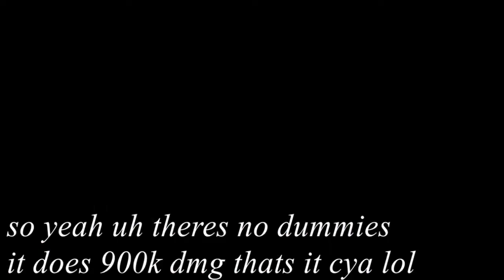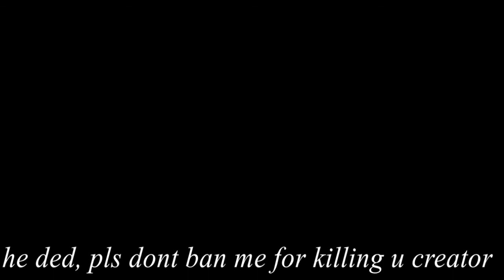Creator 10%: he is beaten and showcase of strange blade v2